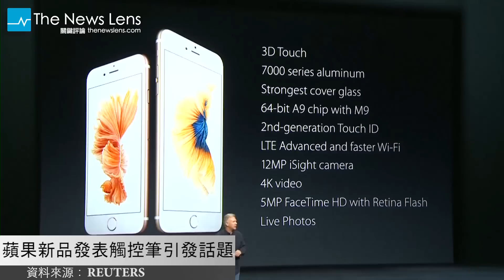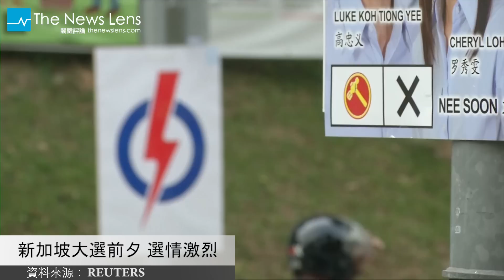【關鍵77秒】蘋果新品發表 觸控筆引發話題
蘋果2015新品發表會10號登場，除了宣布最新的iPhone6s外，也推出觸控筆、12吋iPad、新一代蘋果電視等新產品。